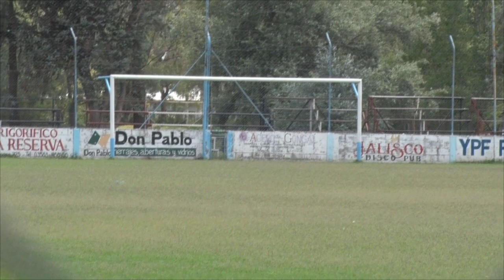DANIEL DELGADO DIRIGENTE DEL CLUB SAN MARTIN ACTIVIDAD DEPORTIVA E INSTITUCIONAL